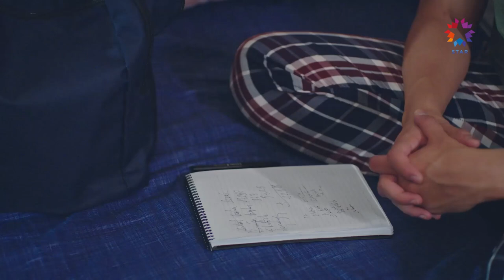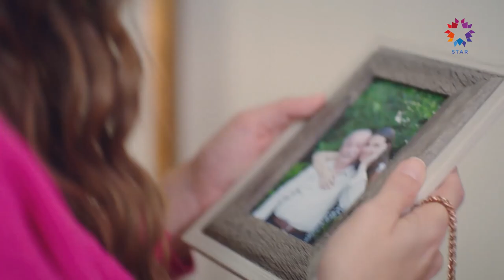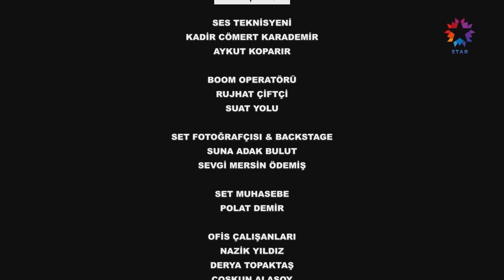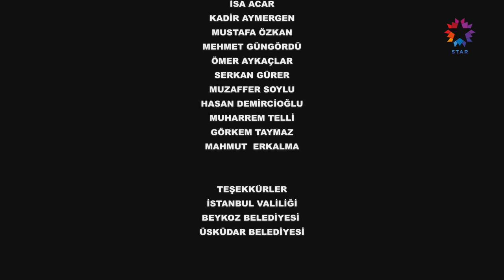Toprak ile Fidan 10. Bölüm | Tehlikenin Ortasında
Toprak ile Fidan 10. Bölüm (11 Kasım 2022)

OGM ve Stellar Ortak Yapımı Olan Toprak ile Fidan Hafta İçi Her Gün 19.00'da Star'da!

10. Bölüm Özeti:
Toprak, Yalçın'ın gizemli notunu çözmeye çalışmaktadır. Geçmişiyle ilgili öğrenebileceği her şeyi öğrenmek Toprak için çok önemlidir. Bu yüzden Yalçın'la buluşmaya gider. Toprak'ın bilmediği şey ise yalnız olmayacağı ve bu karşılaşmanın herkes için son derece tehlikeli bir hal alacağıdır.

Toprak; geçirdiği trafik kazasından sonra 5 yıl komada kalır ve uyandığında hiçbir şey hatırlamaz. Hayatıyla ilgili sadece kendine söylenen şeyleri benimsemek zorunda kalan Toprak için bir şeyler yerine tam oturmaz. Annesi Keriman, Toprak’ı nişanlısı olduğunu söylediği Aydan’la evlenmesi için zorlar. Bir kazayla birbirlerinden ayrılmak zorunda kalan Fidan ile Toprak'ı kader yeniden bir araya getirir.

OYUNCULAR:  Hazal Adıyaman, Osman Aydın

KÜNYE
YAPIMCI: OGM Pictures & Stellar
YÖNETMEN: Eray Koçak ve Burcu Bayram